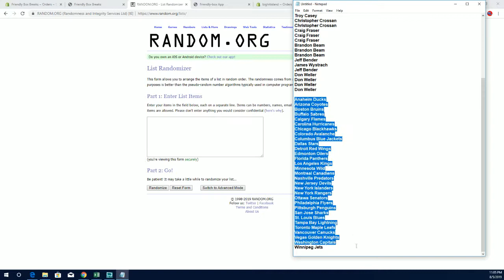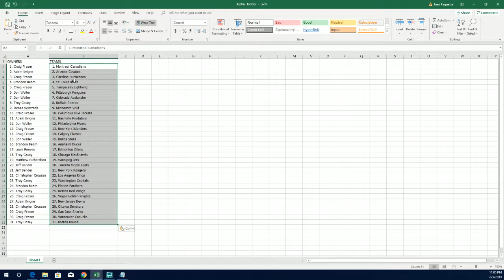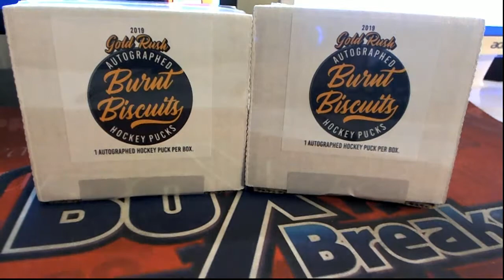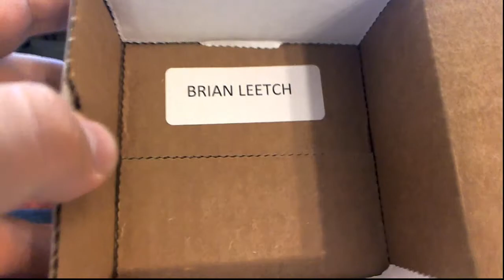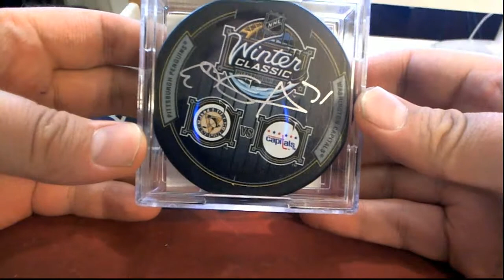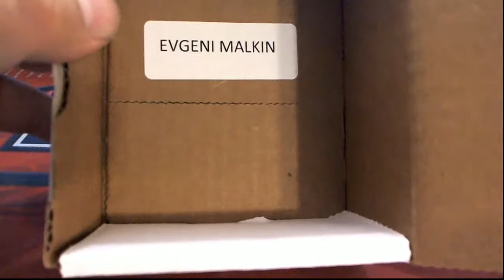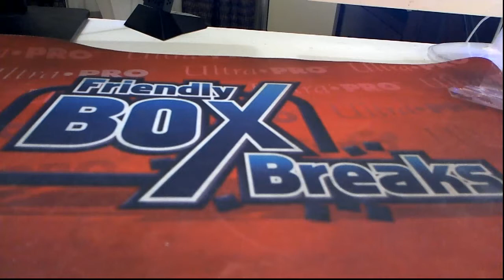2 puck break 2019 Gold Rush Burnt Biscuits Autographed Hockey Puck Box ID PUCKS101